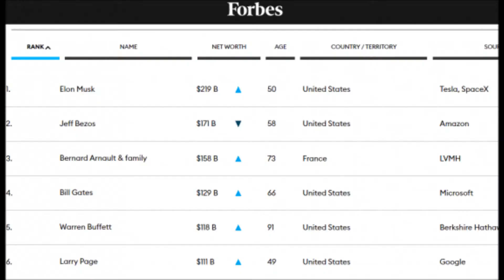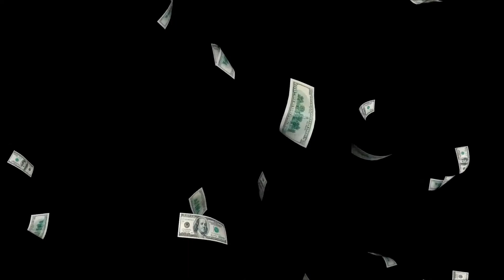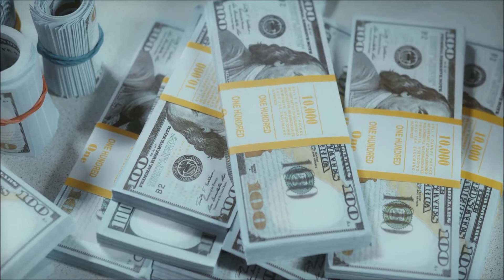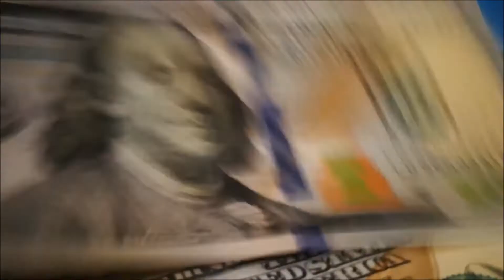Elon Musk - A INCRIVEL historia do o homem mais rico do mundo.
A historia do Áfricano considerado o homem mais rico do mundo perdido nas Americas, Segundo a revista Forbes em abril de 2022 com uma fortuna de U$ 219 bilhões ou seja um montante com + de 1 Trilhao de Reais coisa inimaginável para nós pessoas comuns, mas ele ja sabia que seria capaz de fazer algo importante em uma das três áreas que acreditava estar à beira de importantes avanços tecnológicos internet energia renovável e espaço.

Natufive - Um Canal descontraidamente serio, com novidades seja no campo, cidade ou espaço com dicas e documentários do passado, presente ou futuro.

como elon musk ficou milionário
Como Elon Musk se tornou uma das pessoas mais ricas do mundo?
Como ELON MUSK Ficou Tão Rico: de 0 a 200 U$ Bilhões
A incrível vida de ELON MUSK